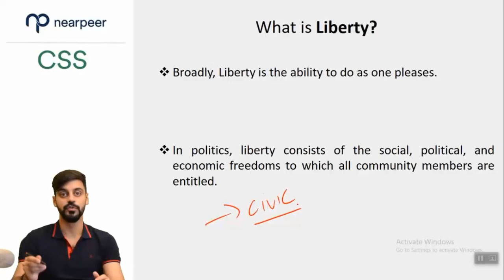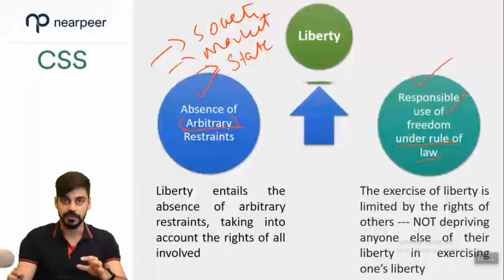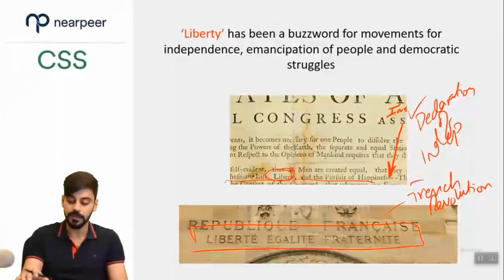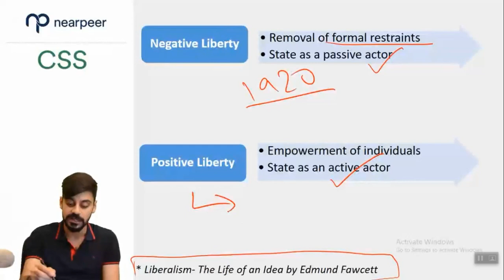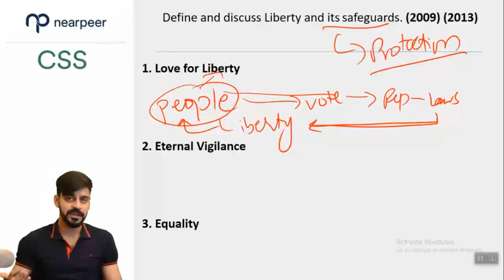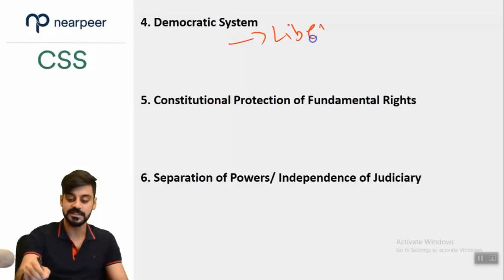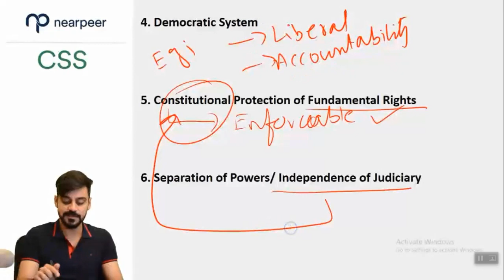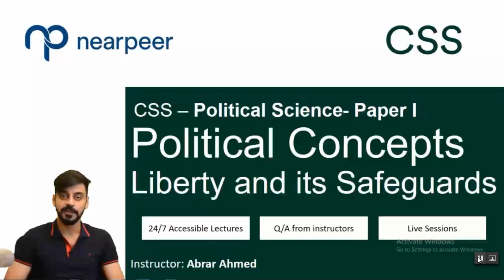July 23, 2023(1)